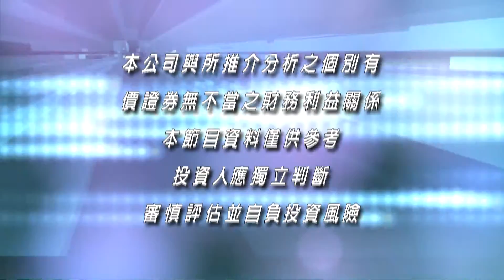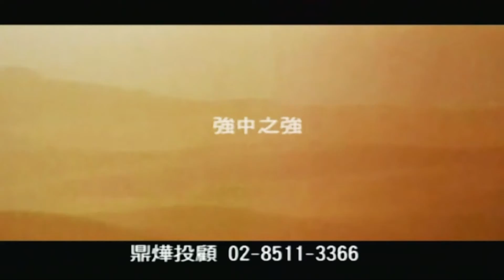20210623九點台股與世界接軌